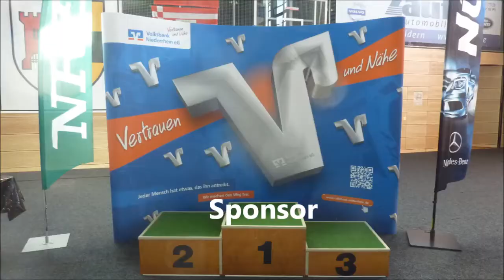ABC Rheinkamp * IDM U21 * 3. VF M. Orsinger Boxing vs. J. Ualikhanov BT Oelsnitz 15. - 17.08.2013